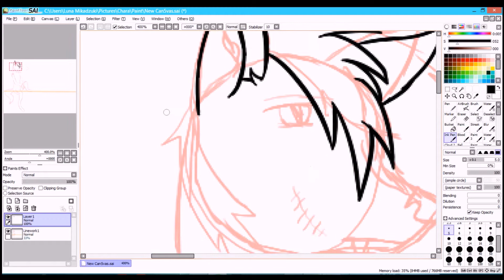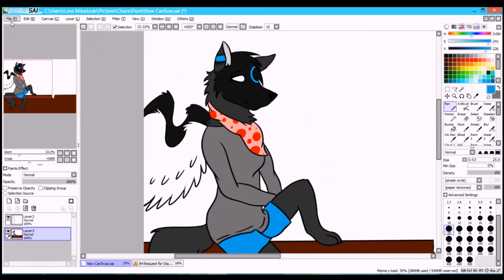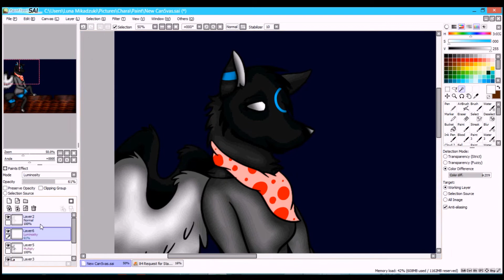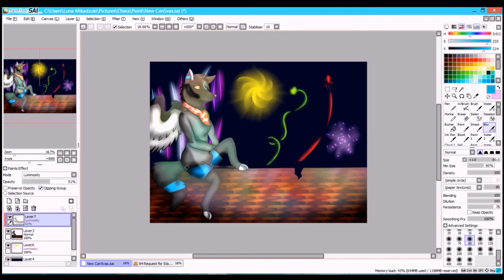(Speedpaint) New Year Contest for Starlight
Howlo Moon Wolf's,
this is for the Contest from Starlight.

Wishes: Yes

Luna.Mikadzuki

DevianArt:
LunaMikadzuki